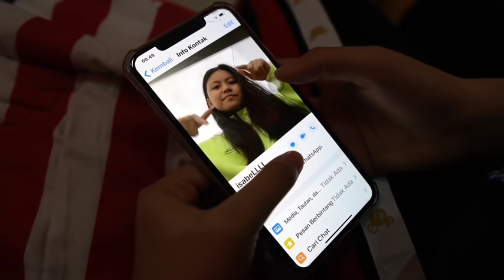DRAMA NASYA PENGEN JADI ORANG KAYA !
Wassalamualaikum..